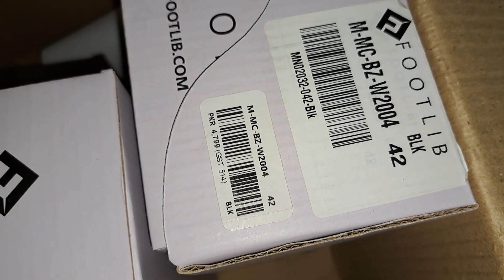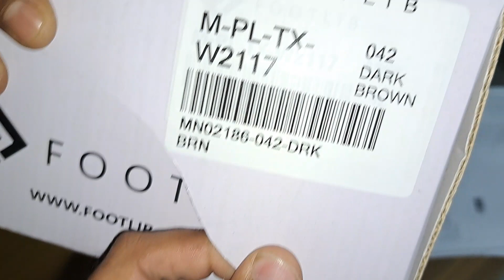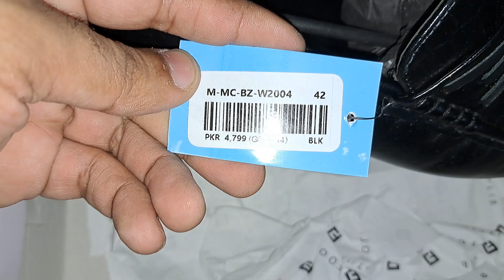Footlib Shoes Review Online Product